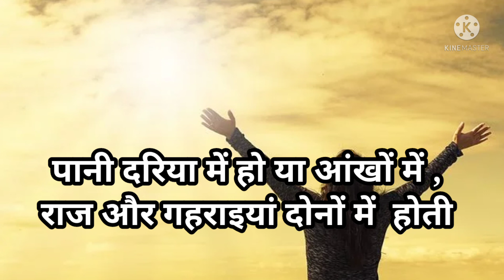🔥Suvichar/ 💓दिल को छू देने वाली वीडियो /Best motivational video/ सफलता का राज/